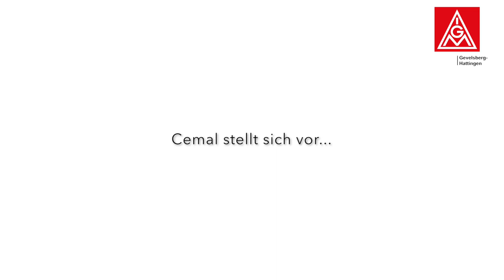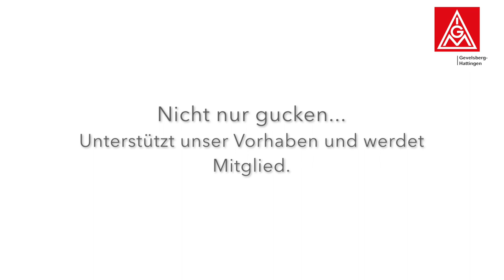dormakaba „Miteinander für die Wahloption“ Interview Cemalettin Sahin